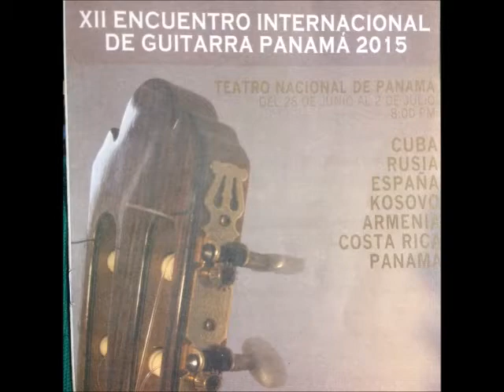Carlos MOnge Preguntas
Carlos Monge Jara
Preguntas del público al guitarrista
Concierto didáctico
XII Encuentro Internacional de guitarras - Panamá 2015